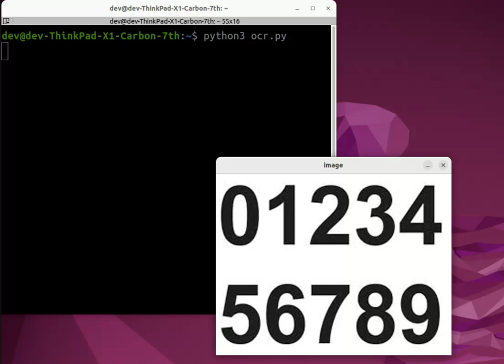OCRを使用した数値認識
OCRを使用した数値の認識実験を行いました。
OCRを使用することで、「手書き文字」や「計器の数値」など実世界の数値を、自動的にデータ化することができます。